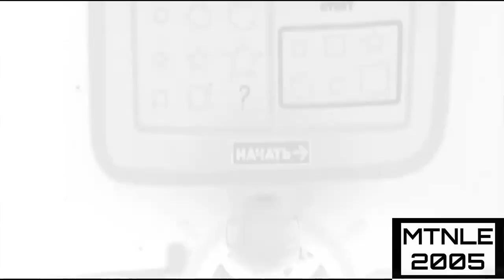Bruise effects in 2.0 speed